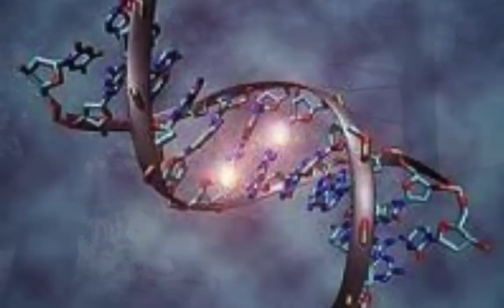Calling All Angels 2- Jane Siberry & k.d. Lang Slideshow (Lyrics in description)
"Calling All Angels" duet with k.d. lang and Jane Siberry in a music slideshow.  Lyrics in description below.  Official audio from iTunes. This video is for those who have lost a loved one.  I hope it brings you some comfort.  I first heard this song in the film "Pay It Forward".  I was very moved by both the film and especially this song.

Lyrics to "Calling All Angels"

Santa Maria, Santa Teresa, Santa Anna, Santa Susannah
Santa Cecilia, Santa Copelia, Santa Domenica, Mary Angelica
Frater Achad, Frater Pietro, Julianus, Petronilla
Santa, Santos, Miroslaw, Vladimir
and all the rest

Oh, a man is placed upon the steps, a baby cries
and high above you can hear
the church bells start to ring
and as the heaviness, oh the heaviness, the body settles in
somewhere you can hear a mother sing

then it's one foot then the other
as you step out onto the road of hope
step out on that road
how much weight? how much?
then it's how long? and how far?
and how many times oh, before it's too late?

calling all angels calling all angels
walk me through this one
don't leave me alone
we're tryin' and we're hopin'
but we're not sure how...

ah, and every day you gaze upon the sunset
with such love and intensity
why it's ah, it's almost as
if you could only crack the code
then you'd finally understand what this all means

ah, but if you could...do you think you would
trade in all, all the pain and suffering?
ah, but then you'd miss
the beauty of the light upon this earth
and the sweetness of the leaving

but we're not sure...

we're tryin' we're hopin'
we're hurtin' we're lovin'
we're cryin' we're callin'
cause we're not sure how this goes